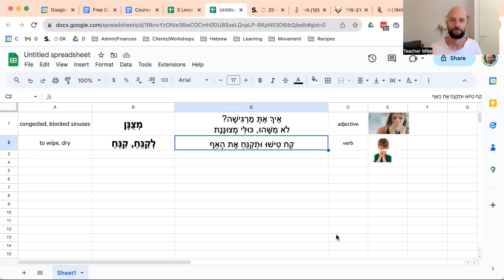Hebrew word of the day - מִלַּת הַיּוֹם - Congested, wipe my nose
Here is the google sheet for those that want to copy/work with the sentences from the lesson:

Got any words you'd like me to do a video on?